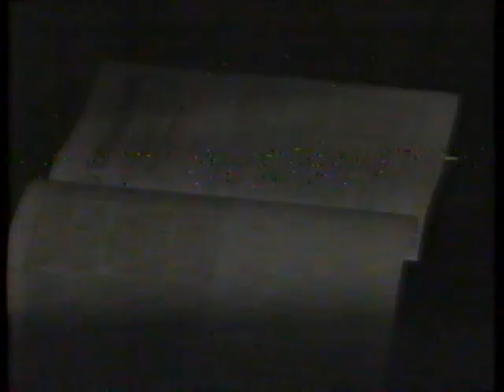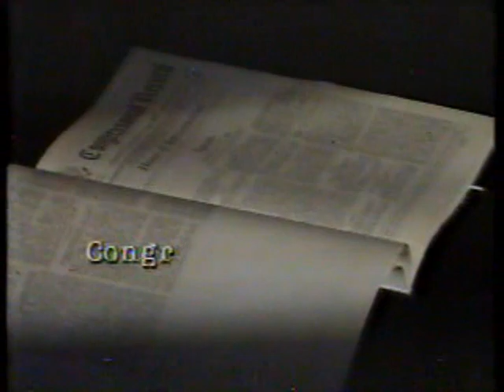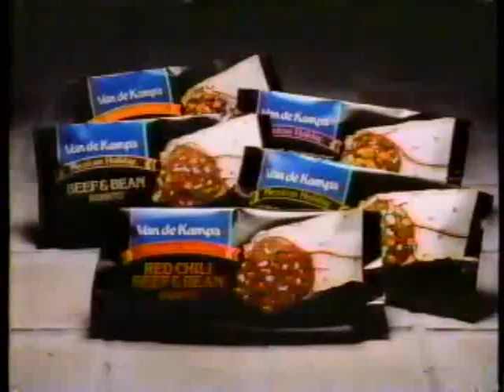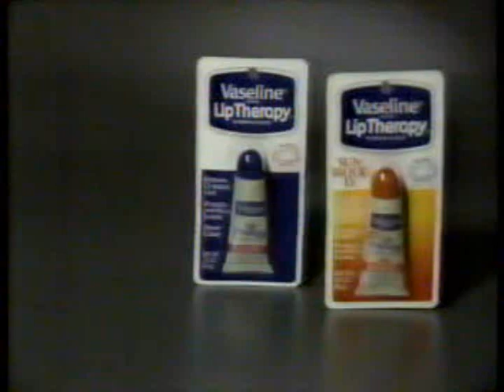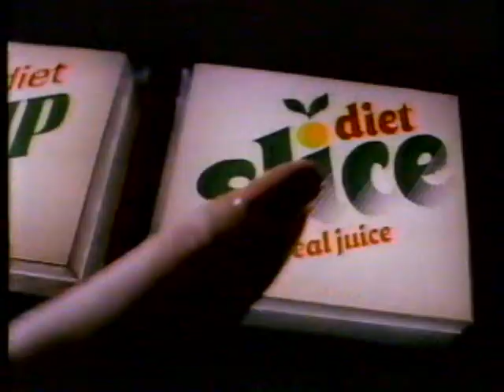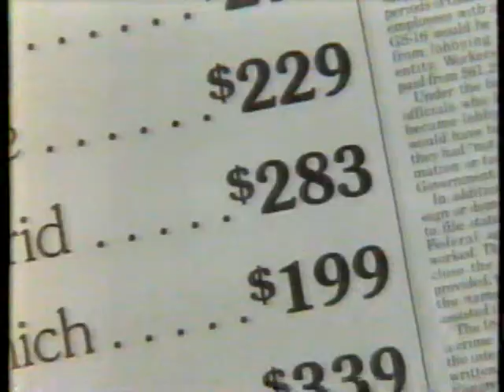KTVU commercials, 9/10/1986 part 1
Source: Zillah WA estate sale 4/22/23
Aired during The Owl and the Pussycat.
- The Owl and the Pussycat open
- 8 O'Clock Movie bumper
- Schweppes Tonic Water
- Hyundai Excel
- Ed Zschau for Senate (Alan Cranston's missed votes)
- Visa
- Parental discretion is advised
- 8 O'Clock Movie bumper
- Weight Watchers
- Smith's (Five Stores Going Out of Business)
- Van de Kamp's Mexican Classics
- Video Writer by Magnavox
- The Late Show Starring Joan Rivers promo
- 7-Eleven
- Slice
- Friskies
- Payless ShoeSource (First time going out...or not?)
- 8 O'Clock Movie bumper
- KTVU-2 ID
- Nutri/System
- TWA Airlines
- Macy's (What can you buy for $10.00?)
- Magnum P.I. promo (syndicated reruns)